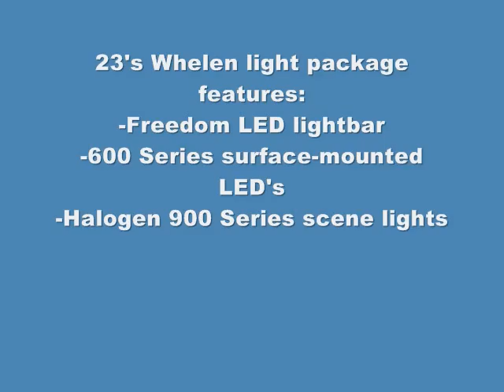Engine 23 - Long View Fire Department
Long View, NC Fire Department's Engine 23